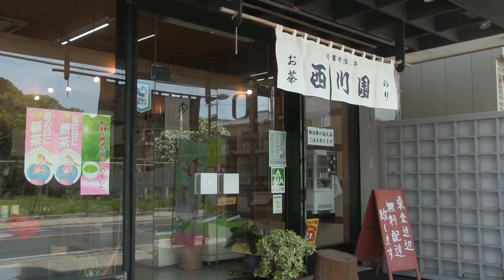西川園 本店 - 東商連30秒CM2016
東商連の他店舗のCM映像はこちらから！